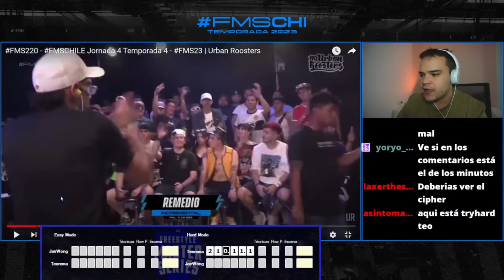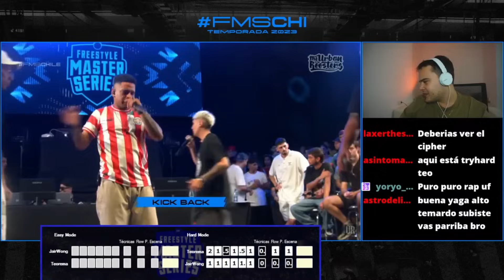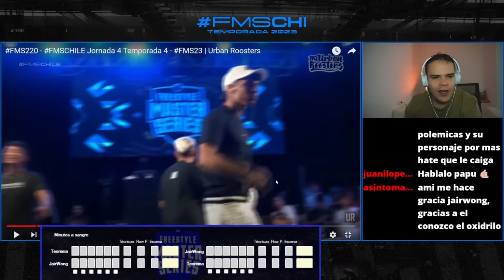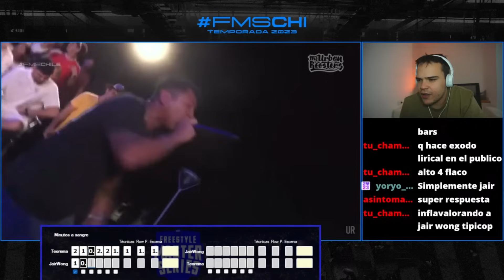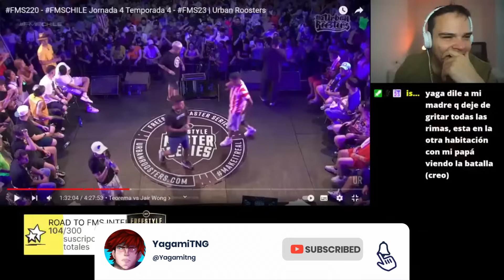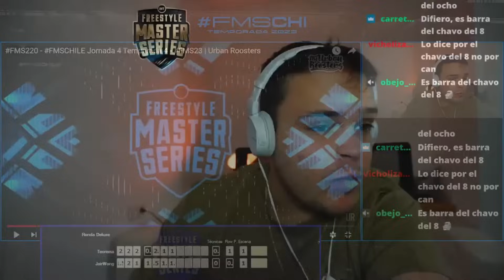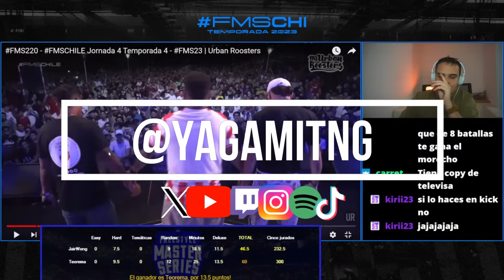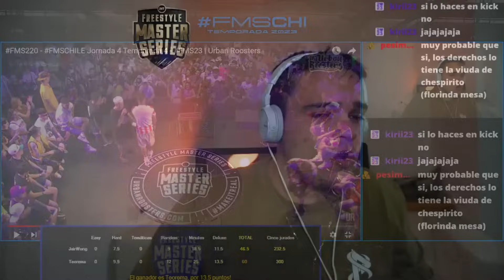🚨🇨🇱TEOREMA a puro FREESTYLE vs JAIR WONG II VOTACIÓN FMS CHILE 2024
TEOREMA sigue repartiendo ARTE y FREESTYLE en FMS CHILE, esta vez vs JAIR WONG

0:00 Jair siendo Jair
0:23 Incremental
5:16 Kickback
11:04 Minutos Libres
21:05 Deluxe